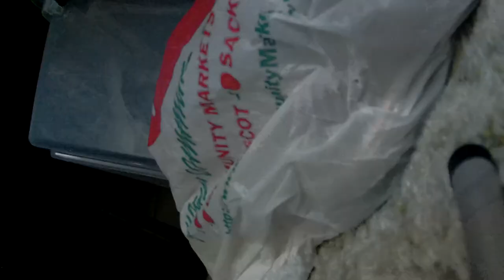Solar Eclipse August 21, 2017 - Findlay, Ohio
The partial eclipse just SW of Findlay, Ohio on August 21, 2017 was a bust. It coincided with a thunderstorm that moved in just as it the eclipse reached its peak of about 80%. The weird lighting from the eclipse gave way to the typical dim lighting caused by a thunderstorm. My apologies for the utility lines that got in the way. But we gave it a try.

Another and better shot in 2024 as this location is just a few miles from the peak totality of the total solar eclipse then.